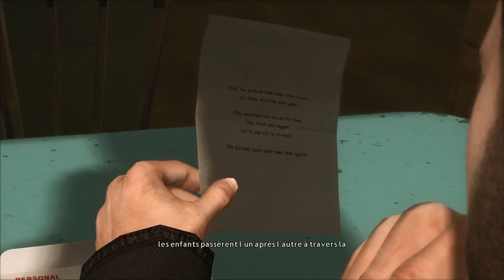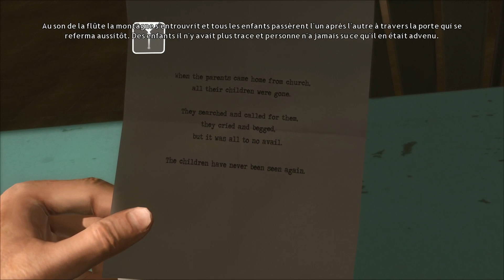HEAVY RAIN #03 | Question de Survie | [PC-FR]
Alternez entre quatre personnages différents dans ce thriller psychologique où la tension est à son comble. Réfléchissez bien avant d'agir, car chaque décision peut avoir des conséquences dramatiques.
Pendant quatre jours rythmés par des mystères et un suspense insoutenable, vous êtes à la poursuite du « Tueur aux origamis », un meurtrier connu pour laisser de petites figurines de papier plié sur les scènes du crime.

Chaque personnage suit sa propre piste, poussé par des raisons qui lui sont propres. En choisissant leurs actions, vous devez empêcher le tueur de faire une nouvelle victime. La fin de cette histoire ne dépend que de vous...

| Liens |

► Achetez vos jeux à prix réduits en utilisant mon lien partenaire *"Instant Gaming"*

| Notes |

► Développeur :  Sony Computer Entertainment (PS3-PS4) / Quantic Dream (PC)
► Éditeur : Quantic Dream
► Date de sortie : 24 juin 2019 (PC) / 18 février 2010 (PS3) / 1 mars 2016 (PS4)